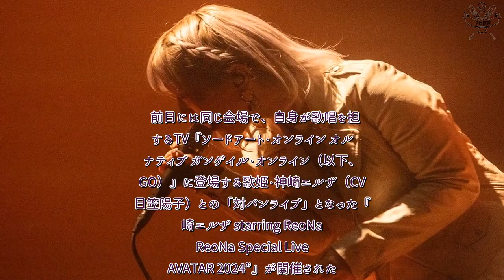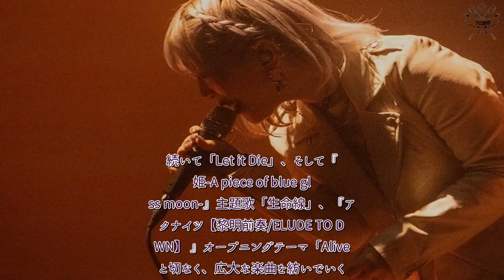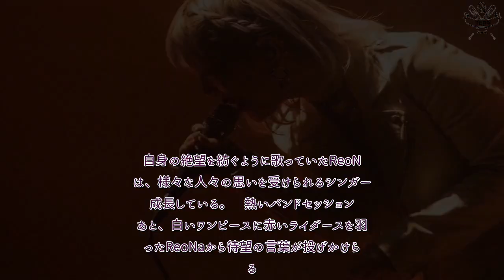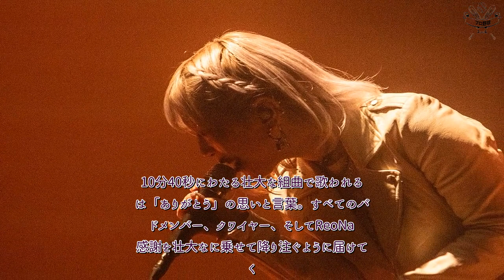H91- 【ライブレポート】ReoNa、26歳誕生日にワンマンライブを開催！「出会ってくれてありがとう」